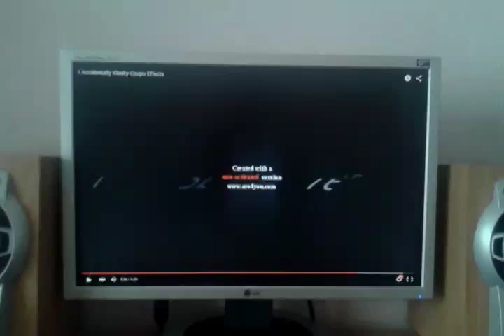I Accidentally Klasky Csupo Susden